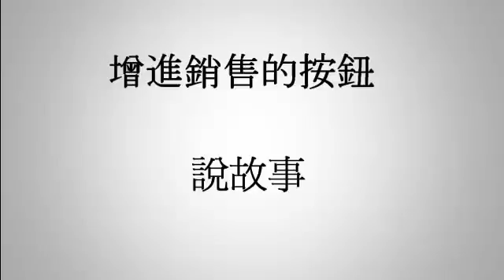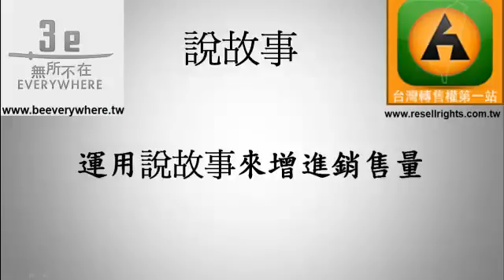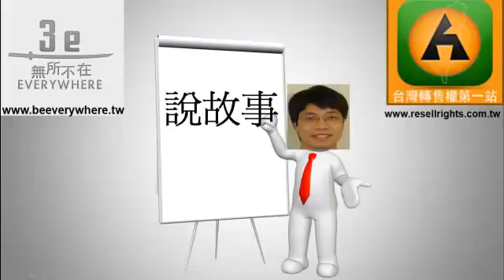網路行銷面面觀之說故事 (XZFZdSEN93g)